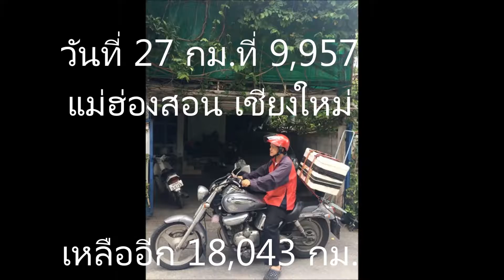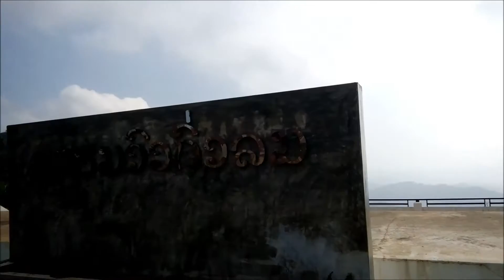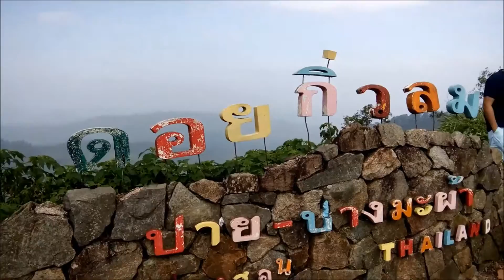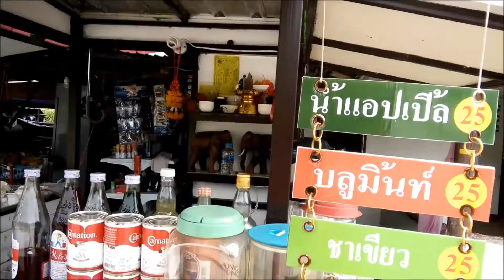รอบชายแดน วันที่27กม9957 กิ่วลม ถ้ำลอด ปาย ห้วยน้ำดัง กิ่วผาวอก เชียงดาว ผาแดง น้ำตกศรีสังวาล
รอบชายแดน แว้นทั่วไทย ค่ำไหนนอนนั่น วันที่ 27 กม.ที่ 9,957 จุดชมวิวดอยกิ่วลม ถ้ำลอด สะพานประวัติศาสตร์แม่น้ำปาย โป่งน้ำร้อนท่าปาย อุทยานแห่งชาติห้วยน้ำดัง กิ่วผาวอก ถ้ำเชียงดาว อุทยานแห่งชาติผาแดง น้ำตกศรีสังวาล แม่ฮ่องสอน เชียงใหม่